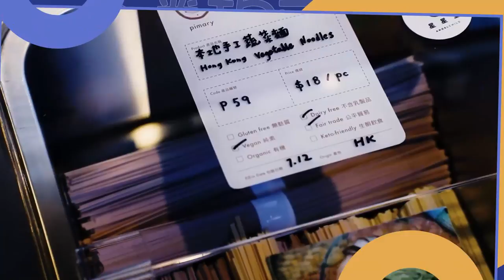【創業ideas】裸買食品吸客有方 3招抗疫兼宣傅 今日13:30 準時收睇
港人何凱傑9年前開設綠色概念雜貨店「Pimary」，售賣標榜公平貿易和本地製作的產品。去年12月他再增設裸買雜貨店，主張客人自備容器，購買無包裝食品，從源頭開始減廢。即睇有咩招數吸客兼宣傳啦!